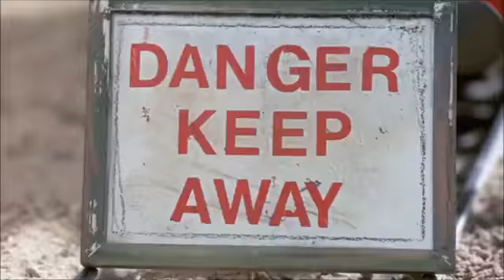Credits 2010mshr Channel's Thomas and Friends Accidents Will Happen (Channel in description)